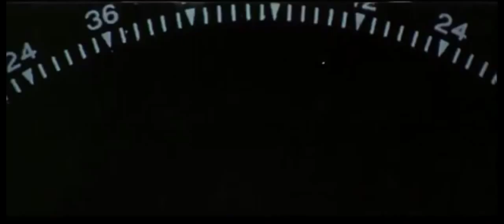Cool Hand Luke (1967) Trailer | Paul Newman | George Kennedy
Cool Hand Luke (1967)

A man refuses to conform to life in a rural prison.

Director: Stuart Rosenberg
Stars: Paul Newman, George Kennedy, Strother Martin